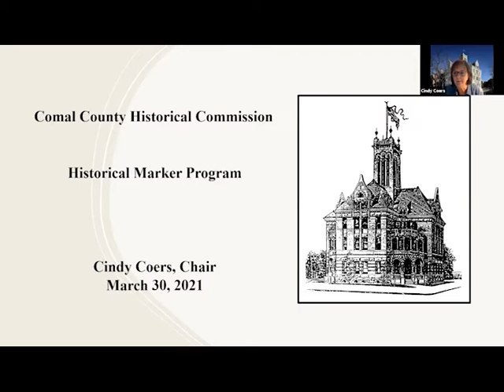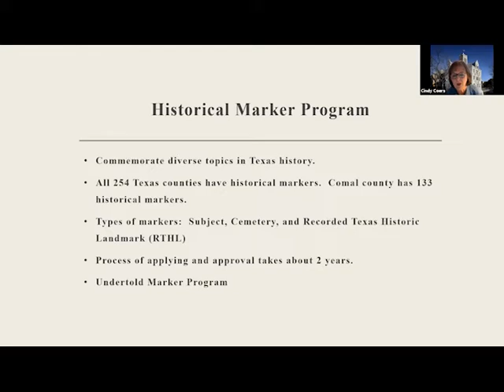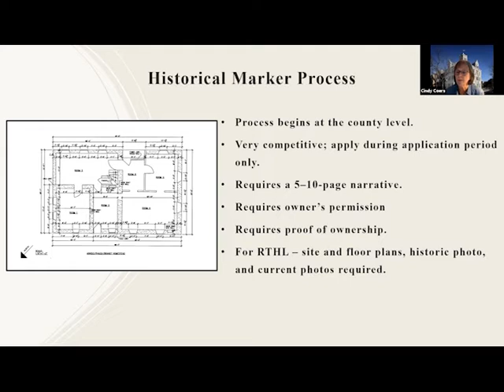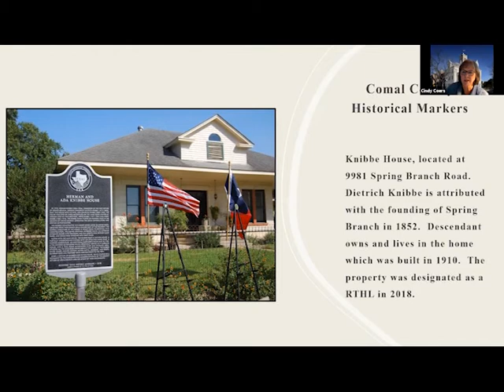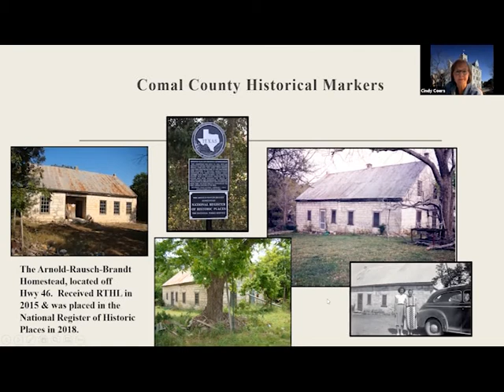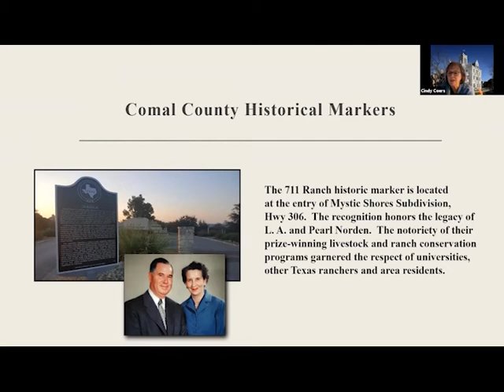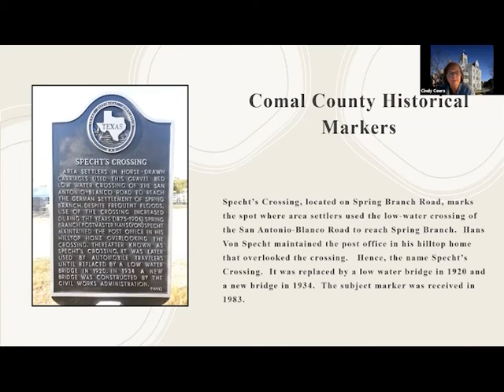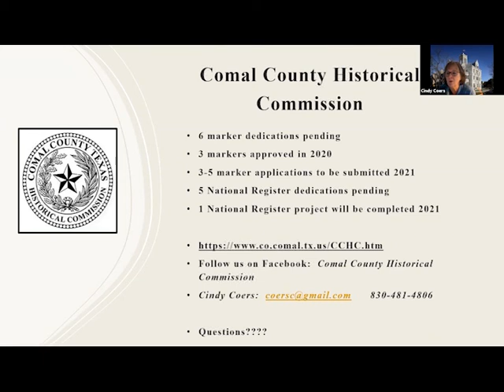Learn about Comal County Historical Markers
Learn about local departments in our city and county government, local services, groups, and useful information about our county, its history, current events, and future planning.

Join Cindy from the Comal County Historical Commission as she speaks about the Official Historical Marker Program and the history we have here in Comal County.